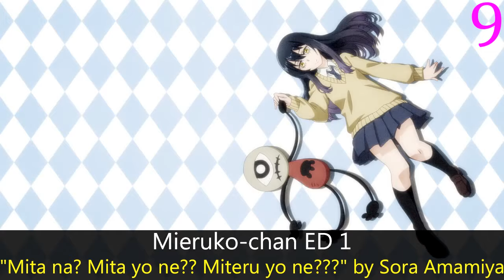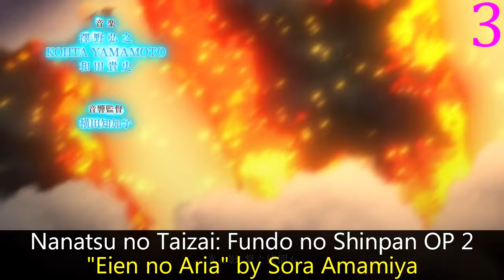My Top Sora Amamiya Solo Openings & Endings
Would be nice if she would stop blackmailing whoever at Sony she has dirt on for singles.

Akame ga Kill! OP 1: "Skyreach" by Sora Amamiya
Akame ga Kill! ED 2: "Tsukiakari" by Sora Amamiya
Aldnoah.Zero 2nd Season EP 11 ED: "Harmonious" by Sora Amamiya
Isshuukan Friends. ED 1: "Kanade" by Sora Amamiya
Kimi to Boku no Saigo no Senjou, Aruiwa Sekai ga Hajimaru Seisen ED 1: "Koori no Torikago" by Sora Amamiya
Mieruko-chan OP 1: "Mienai kara ne!?" by Sora Amamiya
Mieruko-chan ED 1: "Mita na? Mita yo ne?? Miteru yo ne???" by Sora Amamiya
Nanatsu no Taizai: Imashime no Fukkatsu ED 2: "Chikai" by Sora Amamiya
Nanatsu no Taizai: Kamigami no Gekirin ED 1: "Regeneration" by Sora Amamiya
Nanatsu no Taizai: Fundo no Shinpan OP 2: "Eien no Aria" by Sora Amamiya
Rikei ga Koi ni Ochita no de Shoumei shitemita. OP 1: "PARADOX" by Sora Amamiya
Rikei ga Koi ni Ochita no de Shoumei shitemita. Heart OP 1: "Love-Evidence" by Sora Amamiya
Tenkan Shifuku ED 1: "Freesia" by Sora Amamiya